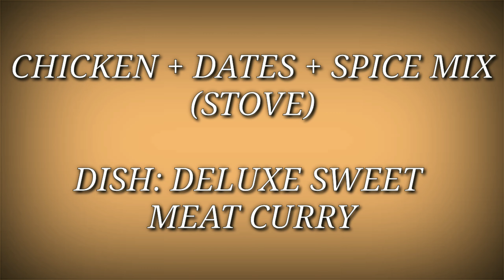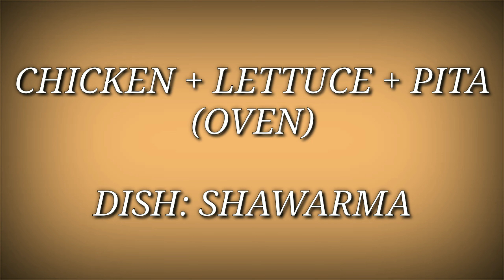Avakin Life: Getting Sunset Moments Badge in 1 Day | Recipe Guide | ItsMe maRHUEpok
I know its a bit late to upload this guide but I hope I can still help you guys. Keep Safe!